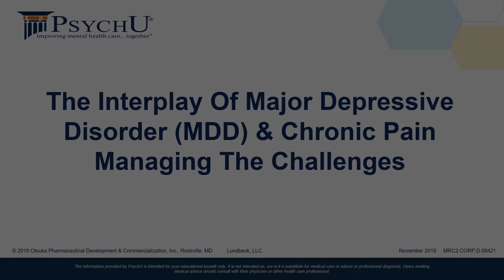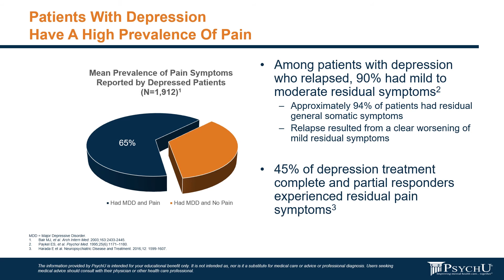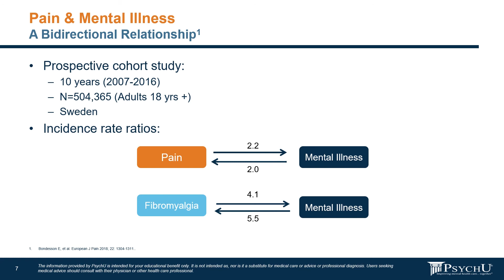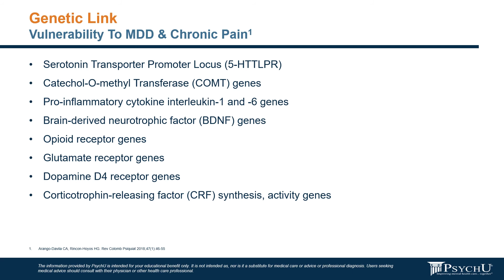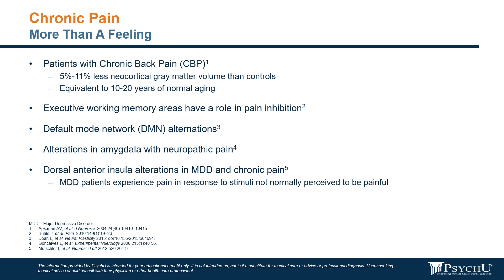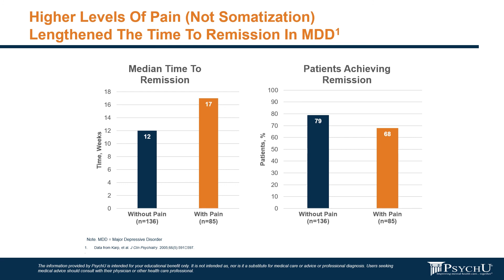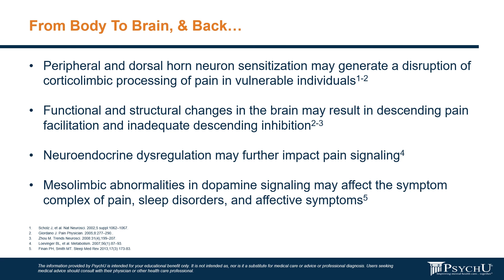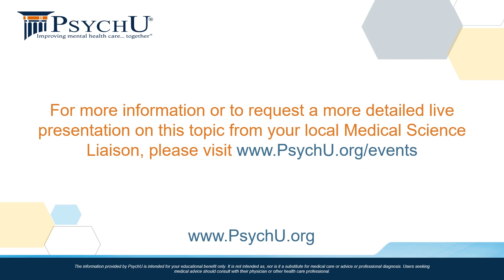The Interplay Of Major Depressive Disorder (MDD) & Chronic Pain: Managing The Challenges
W. Clay Jackson, MD, DipTh, Chair Assistant Professor of Clinical Psychiatry & Family Medicine, University of TN College of Medicine, discusses the impact of chronic pain and major depressive disorder and how they interact. Additionally, Dr. Jackson provides a perspective and insight into the neurobiology of pain and depression, genetic links, and the physical symptoms of depression.
Featuring:
• W. Clay Jackson, MD, DipTh
Chair Assistant Professor of Clinical Psychiatry & Family Medicine, University of TN College of Medicine
• Jason Carter, PharmD
Senior Medical Science Liaison, Otsuka Pharmaceutical Development & Commercialization, Inc.

W. Clay Jackson is a paid consultant of Otsuka Pharmaceutical Development & Commercialization, Inc.
Jason Carter is a paid employee of Otsuka Pharmaceutical Development & Commercialization, Inc.